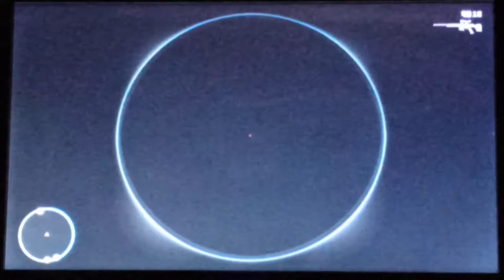Miti e Misteri Gta IV - Caso 7: Ratman